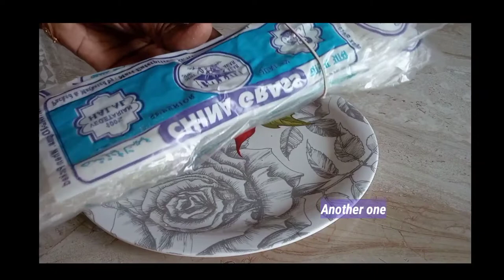Summer Special Part-2 / How to used the pre-prepared and stored powders and seeds.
Friends in this video we will see how will we use and make some of  the Pre-prepared and stored powders and seeds .From last video we will powdered some ingredients like Badam Pisin , Agar agar , Sugar and stored Sabja seeds .Lets see how will the powder and seeds are used.

First Badam Pisin
Normally Badam Pisin soak for atleast 6 hours then only it turns into jelly form consistency. But when we soak at powder form means it will turns quickly to jelly form consistency. Lets see how quickly it turns,
Soak 1tbsp of Badam pisin powder with 1 tumbler of water [200ml].,within 4 minutes it turns into jelly form.

Sabja Seeds
 Soak 1tbsp of sabja seed with 1 tumbler of water[200ml],within 10 minutes it will soaked well.

Agar agar [kadalpasi]
When we soak usually Agar agar stripes atleast half an hour to cook. But when we soaked in powder form it will take 5 minutes to melt  .In this video i will make 2 coloured agar agar jelly,  Lets see how to make
Soak 2tbsp of Agar agar powder with 2 tumbler of water [400ml] ,within 5 minutes it will melt then keep it on gas to cook .After agar agar melt completely then add 2tbsp of icing powder and switch off the gas after the icing powder completely melted.
Take 2 different food color into 2 plates , Split and Pour the boiled Agar agar liquid into 2 plates.
Stir well and rest it for 30 minutes.
30 minutes later ,cut the jellies into small pieces.

Store the all above prepared items into an air-tight container  and keep in Refrigerator .We will used 1 week or 10 days ,it will help to add instantly in all dessert items ,cool drinks items. Next video we will see how these jellies are used in cool drinks friends so don't miss it

Title: Happy Clappy Ukulele
Artist: Shane Ivers
Length: 03:09